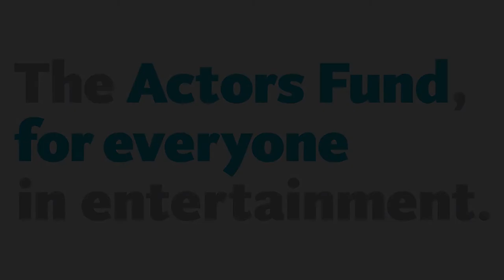Lauren Ridloff and Joshua Jackson presents Kenny Leon with The Actors Fund Medal of Honor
Monday, May 14, 2018. A standing ovation to our nearly 500 guests who gathered at the New York Marriott Marquis to honor Warren Beatty, Kenny Leon, Chita Rivera and Uma Thurman with the Medal of Honor. Thanks to our special guests on hand to present to our honorees, including actor, singer and activist, Mandy Patinkin to Warren Beatty, Actors Lauren Ridloff and Joshua Jackson to Kenny Leon, Director John Doyle to Chita Rivera and Director Pam McKinnon to Uma Thurman.

Visit our Facebook page for more photos of the event!